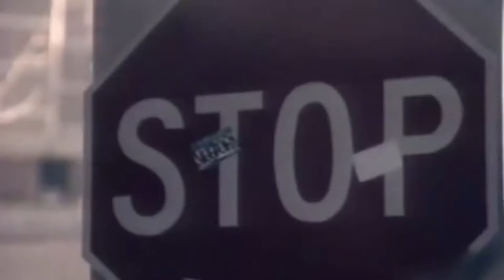Kool G Rap & DJ Polo - On The Run ( CleanSouldier Og Mix )